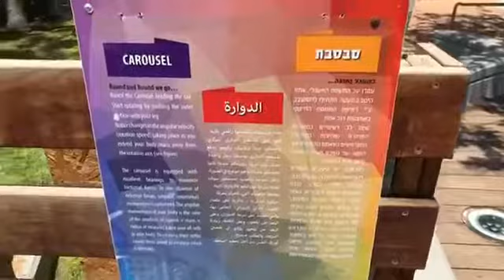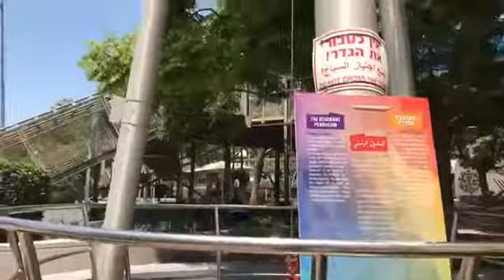Science Park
Israel' outdoor